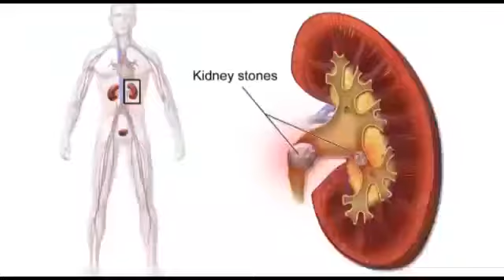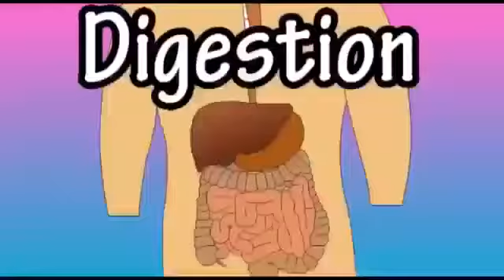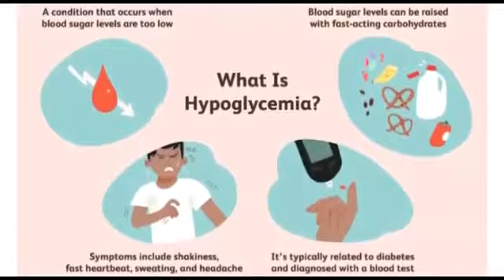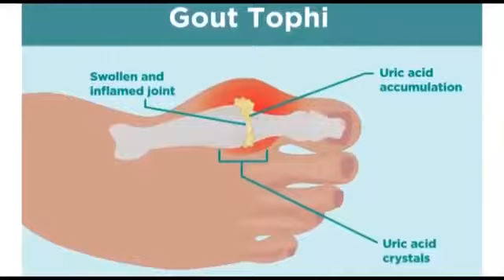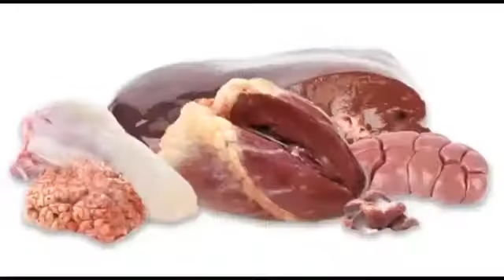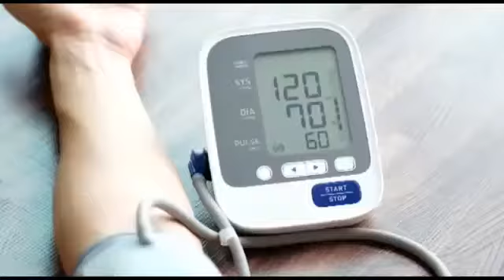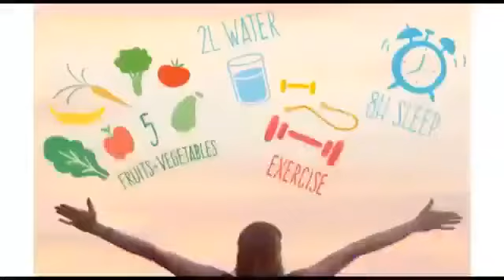Kebaikan daun salam dari segi Kesihatan